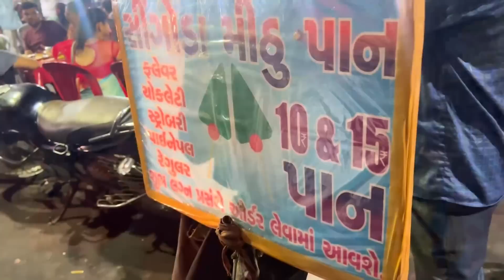Foodies day out at Ahmedabad’s famous khau gully Manek Chowk